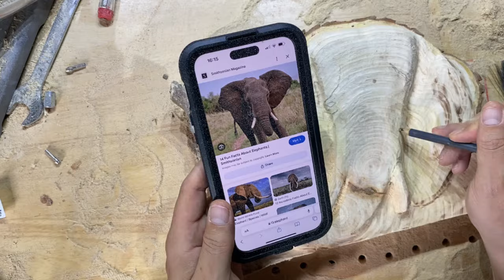Carve an Elephant from Endgrain - I must be crazy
how to carve an elephant from endgrain full tutorial

join us at @CustomCarvingandepoxyUK as we dive into the fun and messy world of resin and woodworking We the end result is stunning.
LINKS TO PRODUCTS I USE:

EPOXY / RESIN PRODUCTS
Jauchun Resin

Large Jewellery Mold
Silicone Release Spray
US - Similar Product

Let’s Resin – CCUK

WOODWORKING PRODUCTS
Dremel Stylo UK
Dremel Stylo US
Dremel 4000 UK
Dremel 4000 US
 My Carving Wheels
 Kutzall Shaping Wheel

 The Burrs
 Kutzall Extreme Flame Burr

 Additional Tools
 Tungsten Aluminium Carbide Burr Set

RECORDING EQUIPMENT